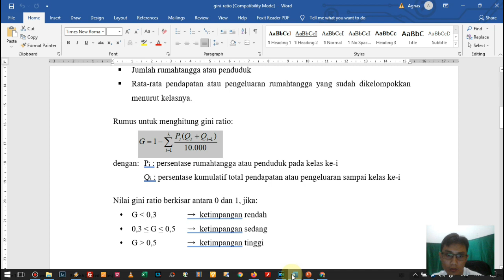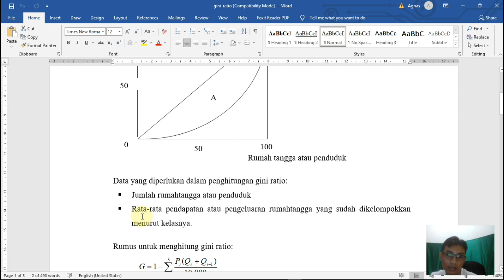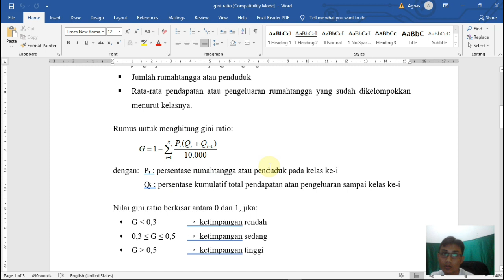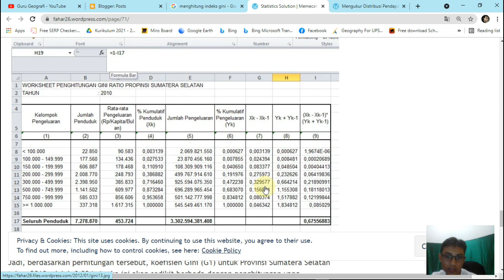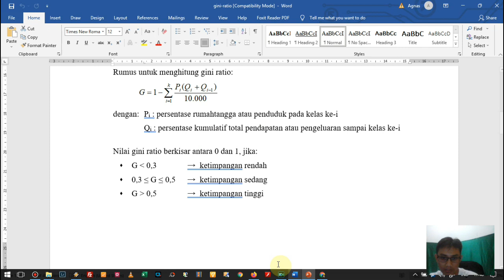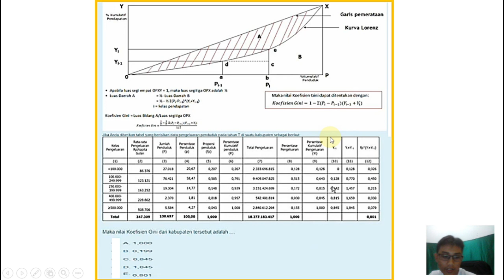Soal Simulasi KSNP Geografi: Menghitung Indeks Gini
Indeks Gini adalah salah satu metode statistik untuk mengukur tingkat ketimpangan kesejahteraan masyarakat. Silahkan disimak cara perhitungannya di video ini.